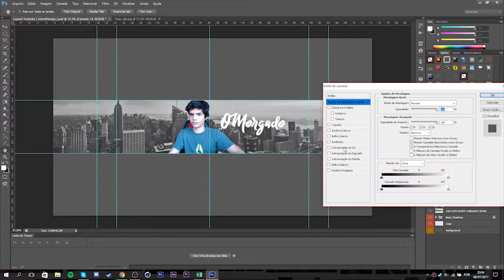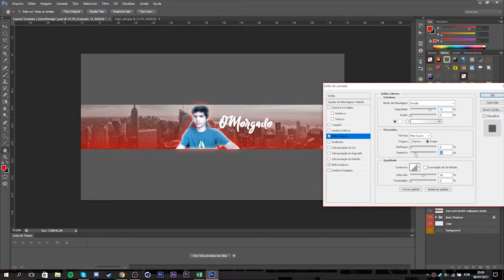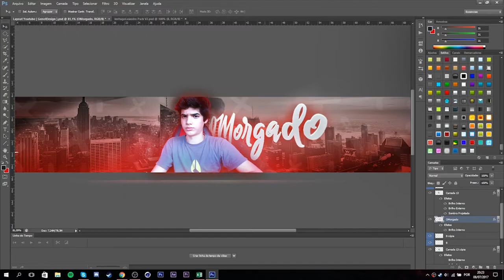Speed Art #17 - O Morgado | GenotDesign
📹 Cliente 📹

🎧 Music 🎧
➽Rogers & Dean - No Doubt [NCS]

🎮 Jogos 🎮
➽Minecraft: GenotDesign ( Vou mudar Brevemente )